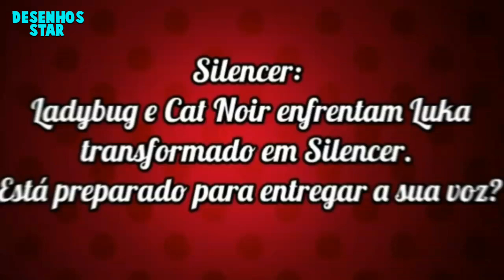EPISÓDIO SILENCER! DATA DE ESTREIA CONFIRMADA!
●CANAL PARCEIRO●

▼ ENREDO
A série foca nas aventuras de Marinette Dupain-Cheng, uma estudante que tem o poder de se transformar numa super-heroína chamada Ladybug (joaninha), junto com seu parceiro Adrien, famoso pelo nome de Cat Noir (gato preto), eles tem a importante missão de salvar a cidade de Paris de um vilão misterioso, mantendo em segredo sobre suas identidades secretas